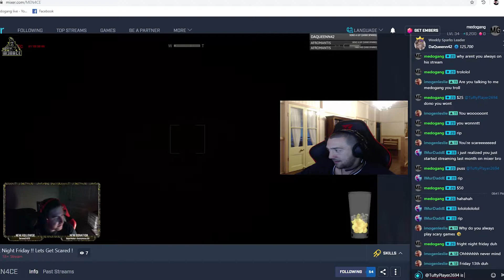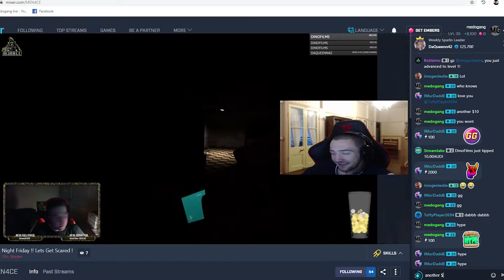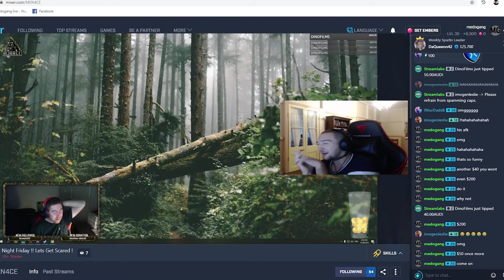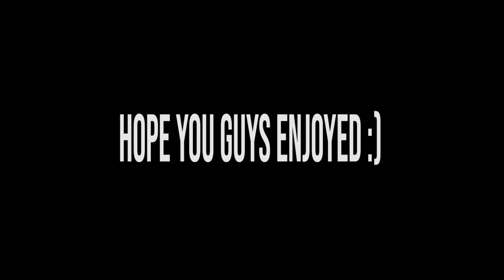Donating MONEY to my favourite Streamer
I try to post Weekly Content but its hard sometimes if you
    being apart of MedoTv 💜

►TWITCH where i stream sometimes